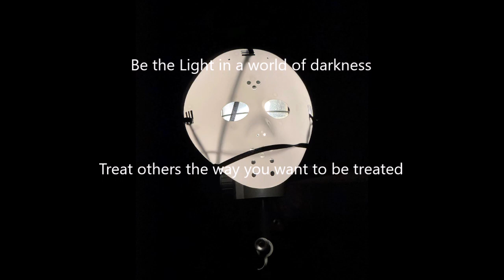Oct 12 to 14 Bee Rock Prt3(short)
Short update (middle of the night) Friday 13th 2023. Bee Rock Campground